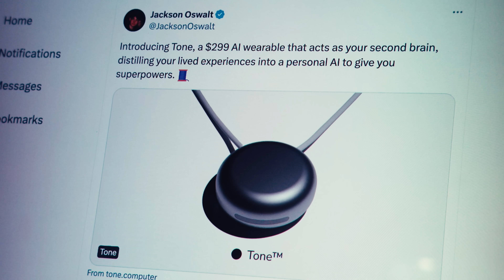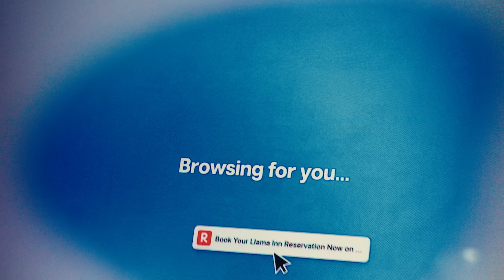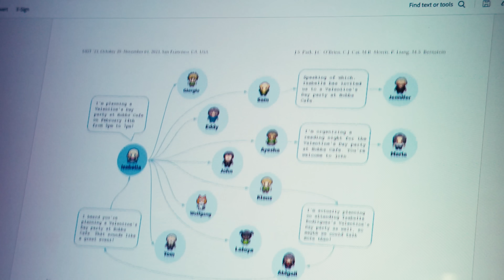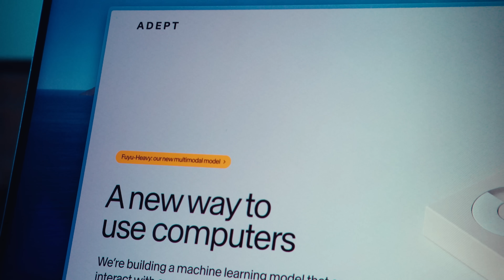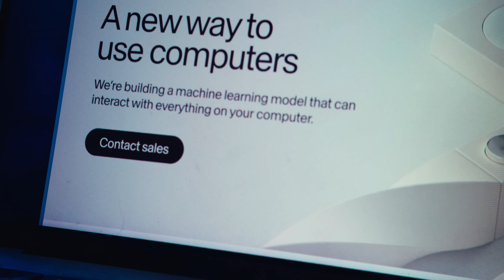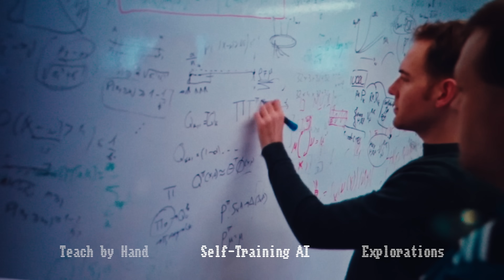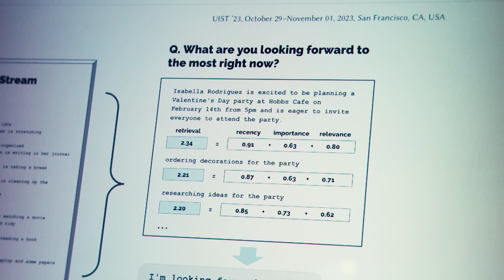What if Arc browser can’t build reliable AI? | Ep 2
There's a lot that's "sexy" about AI today — but we believe the thing that will make or break our chances is something quite boring: reliability.

In Episode 2 of "We Might Not Make It", Hursh (co-founder & CTO of The Browser Company), breaks down why we believe memory & agents will be the key to unlocking reliability in consumer AI products and pulls back the curtain on some of our thinking. It's going to be a big 12 months for The Browser Company, we just hope we make it.

00:18 Reliability is our the industry's biggest risk
1:03 Why does reliability matter?
1:40 Breaking down agents & memory
2:04 Are we overthinking memory?
3:31 How should we train our agents?
5:53 What if we're making the wrong bet?